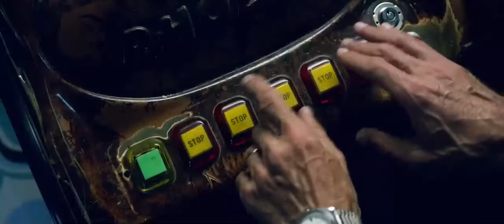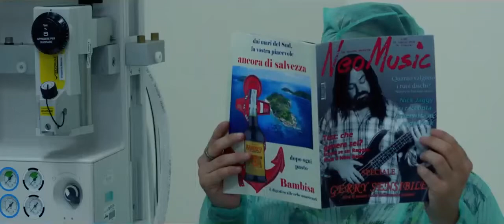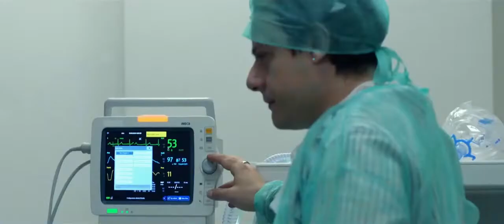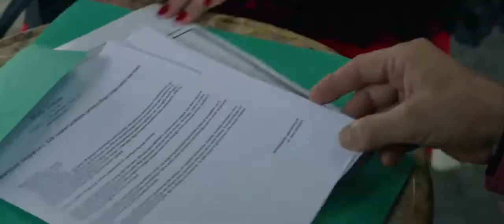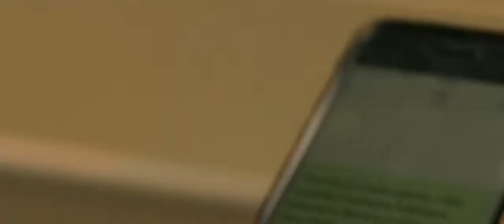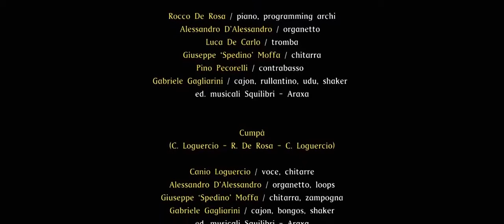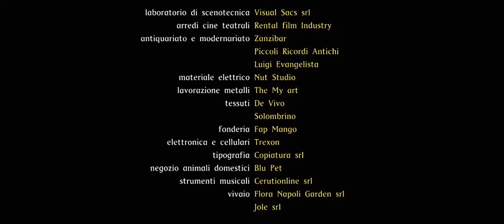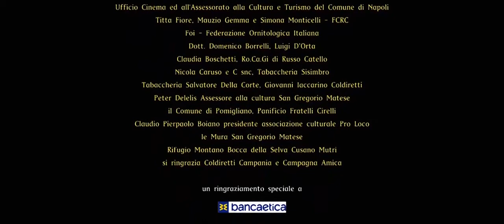Il ladro di cardellini film completo